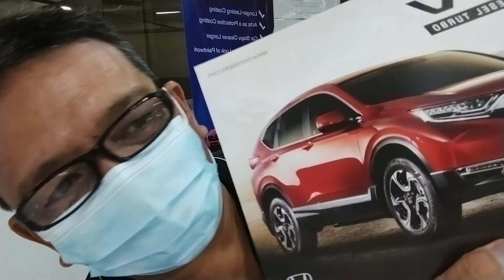ep#44 nag punta sa Honda service center para mag pa schedule.at alamin kong magkano ang magagastos.